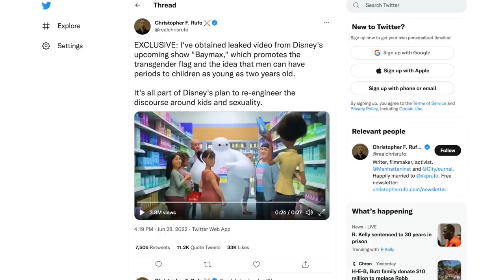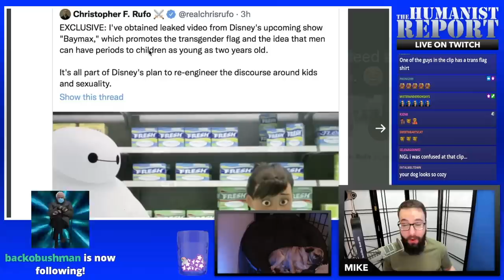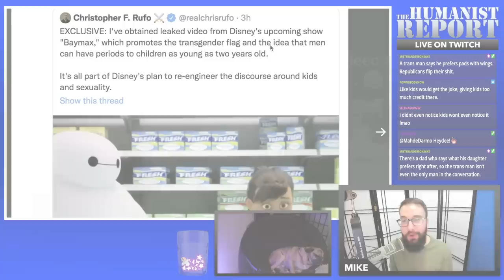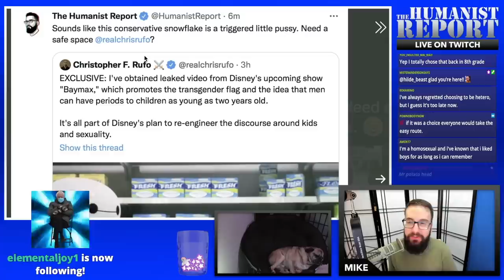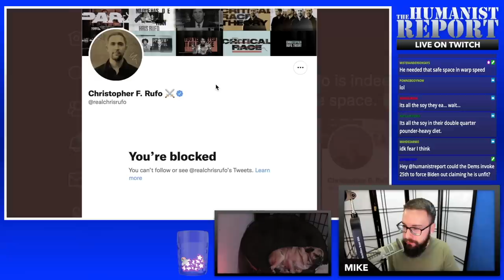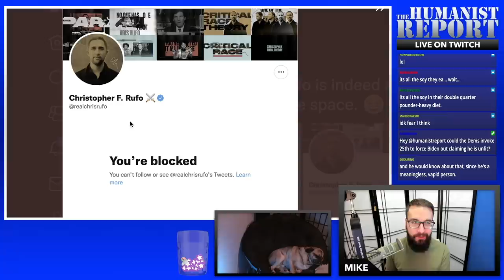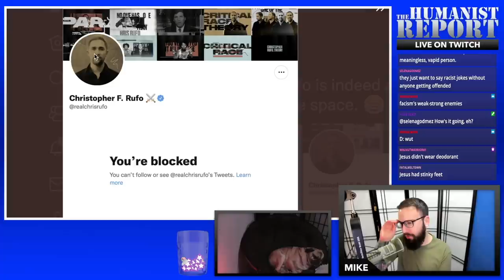Christopher Rufo Gets TRIGGERED by Trans Cartoon Character, Blocks Mike For Calling Him Out